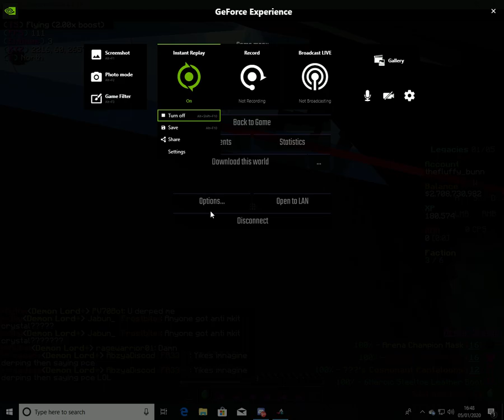Me Trapping a guy in full Pyksd DemonPvP!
Josh recorded only gear sadly and i wasn't recording at all sorry will show the trap soon!